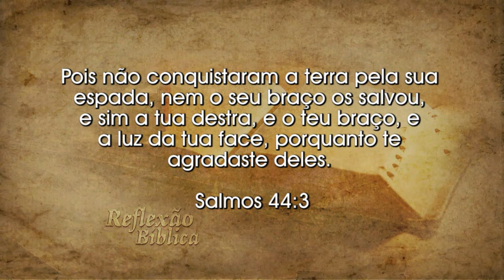REFLEXÃO BÍBLICA | PR. VALTER RABELO | Evocando o Deus da história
Neste vídeo você pode acompanhar uma mensagem bíblica, ministrada pelo Pr. Valter Rabelo, com o tema: EVOCANDO O DEUS DA HISTÓRIA. Este programa foi ao ar no dia 29 de Janeiro de 2018 às 8 horas da manhã, pela Rede Brasil TV – Canal 14.